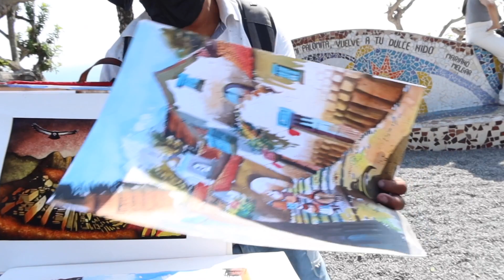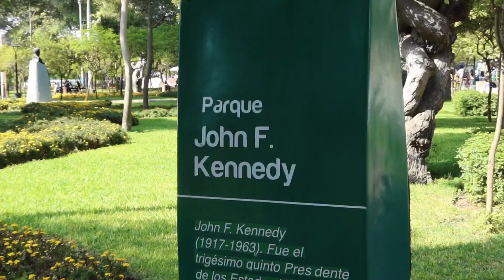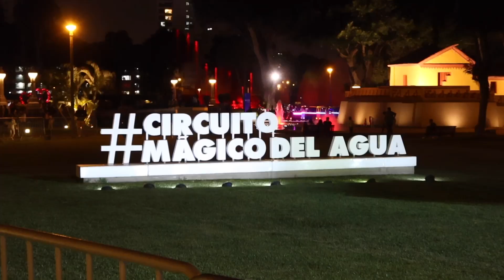The Perfect Day in Lima, Peru (2023)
Before you can make your way to Machu Picchu and other top tourist attractions in Peru, your plane will first stop in Lima.

Typically, most people skip Lima, but in this video, we show you why you shouldn't. Lima is a big city and has a lot to offer, including amazing food, art, sports, and inexpensive activities.

When you come, we recommend either staying at Barranco or Miraflores neighborhood. Barranco is a hip neighborhood with jaw-dropping street art.

Plus, it is less expensive than Miraflores. However, Miraflores is close to the city center and the sightseeing spots. So, you won't be disappointed spending a few days in Lima, Peru, Whichever neighborhood you choose.
Need a place to book while in Peru? Well, we highly recommend checking out Hostel World. Not only are they budget-friendly, but hostels are a great way to meet travelers from all over the world.

Check out Hostel World today (we may receive commissions on bookings)
Here is the gear we used to create this video:

DJI MINI PRO 3
Sony A7 III Camera
Sony ECM-B10 Microphone
Here is other travel gear we highly suggest:
Worldwide Travel Adapter
Travel Laundry Bag
Osprey Travel Backpack
Anker Portable Charger
Compression Traveling Cubes
Want more travel videos from your favorite travel couple? :) Here are some of our most recent videos!